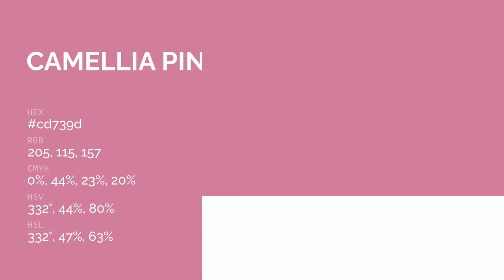Camellia Pink color cd739d hex color - Violet color - Cool color cd739d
What color is Camellia Pink ? cd739d hex color - Violet color - Cool color cd739d

Hex cd739d Color Code is also known as Camellia Pink color.

Hex cd739d Color code in RGB color code model is created after adding 80.39% red color, 45.10% green color and 61.57% blue color.
Hex cd739d Color code in CMYK color (process color) code model is generated after subtraction of 0% cyan, 43% magenta, 23% yellow and 19% black.